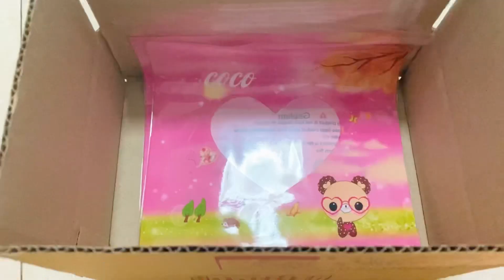แพ๊คพัสดุสกุชชี่7/3/64